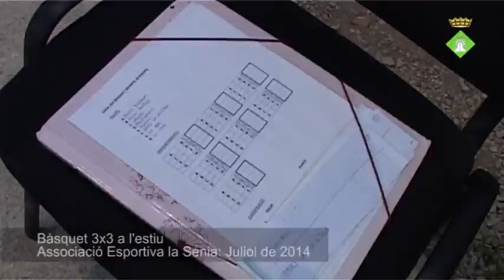Bàsquet 3x3 - La Sénia 2014